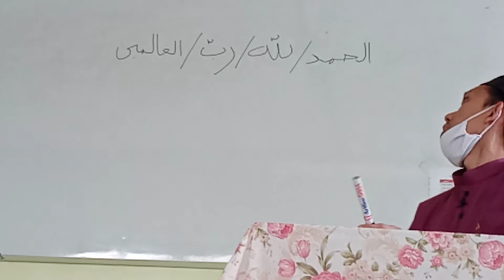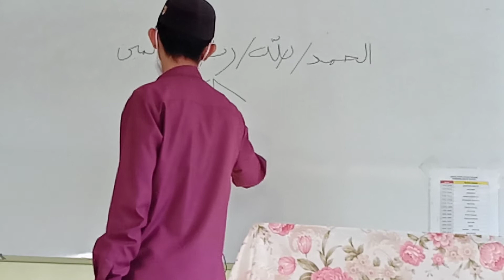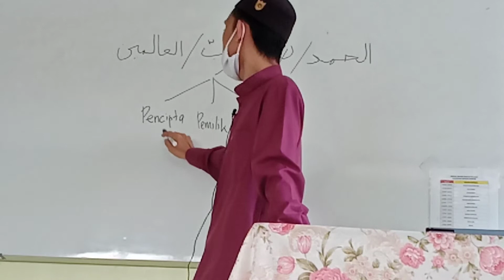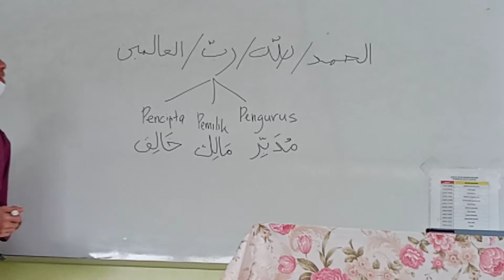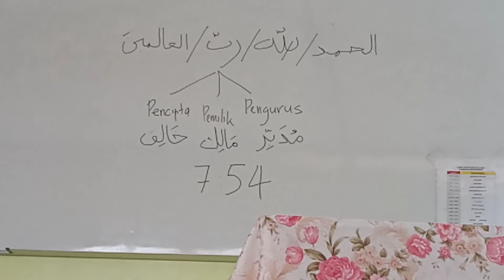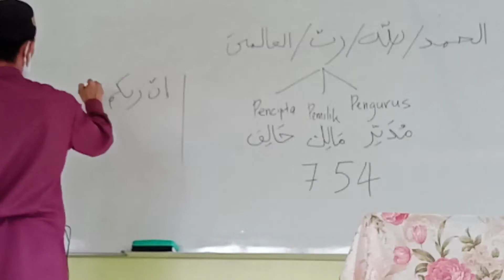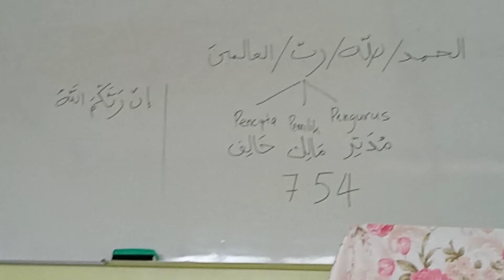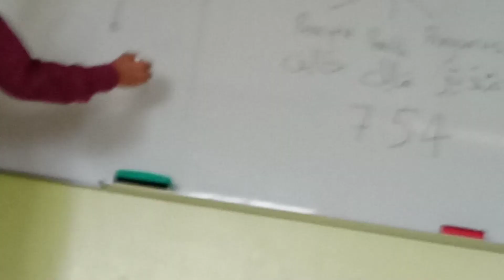[14] V1 01.04.2021 Terjemahan Surah Al Fatihah Tahfiz Masjid Maimoon Us Mohd Hafidzal Abdul Rahman